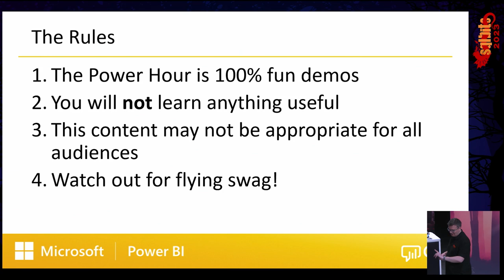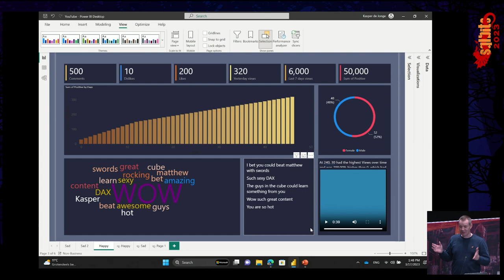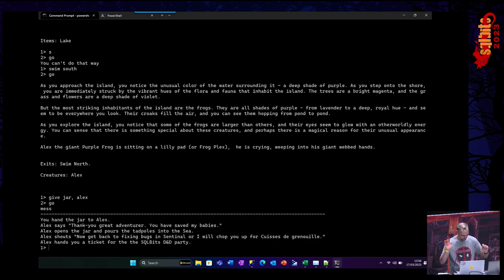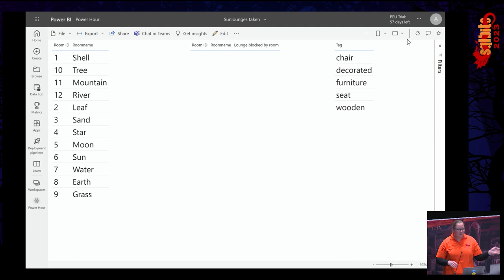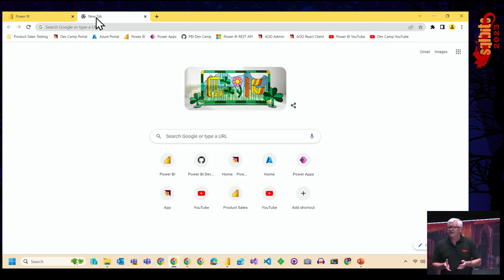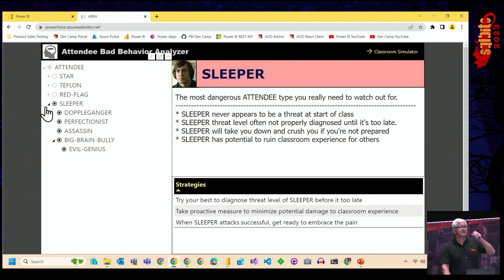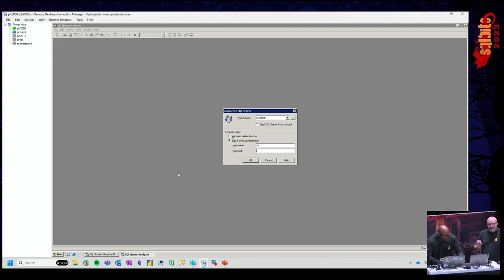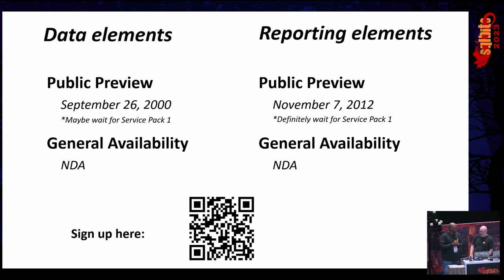BI Power Hour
Be AMAZED by the silliest product demos you've ever seen! LAUGH! CRY! Reconsider your career choices!
Speaker BIO: Chris Webb is a member of the Power BI Customer Advisory Team at Microsoft.